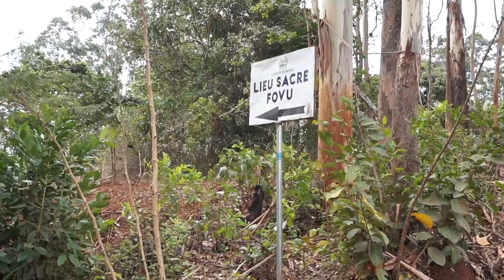LIFE UPDATE | LAYOFF, I GAVE GOD MY YES , TRUSTING THE PROCESS, CAMEROON TRIP, DOG MOM, NC REALT...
Age: 29
Ethnicity: Camerounian
Height: 5’6
Size: M (top)
Size: M/L (bottoms)